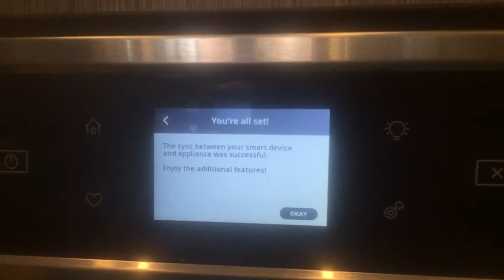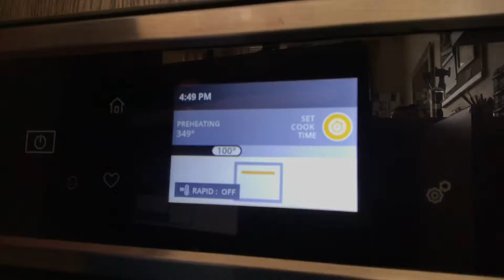The Magical Phantom Wi Fi Whirlpool Oven- LaLaWorld.ca / fusiOnsen (tm) Living Sensually